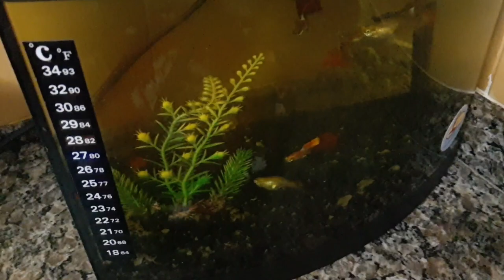❤️ MARATONA DA MANHÃ/CAFÉ FRESQUINHO/VARAL CHEIO ❤️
Seja bem vindos (as) no Canal...

❤️Deixa um Comentário abaixo do Vídeo 😍
❤️ Compartilhe para sua família e amigos 🤩

❤️ Grande Beijo 😘